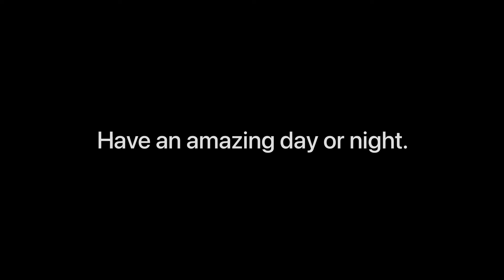First burpees since 5th grade. Trust God bro!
Proverbs 3:5 - Trust the Lord with all your heart, and do not lean on your own understanding.